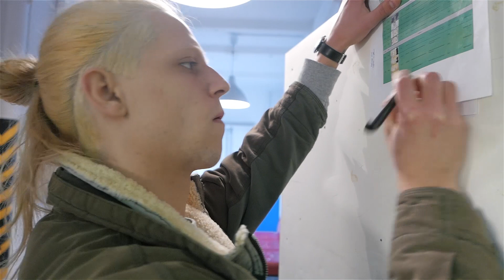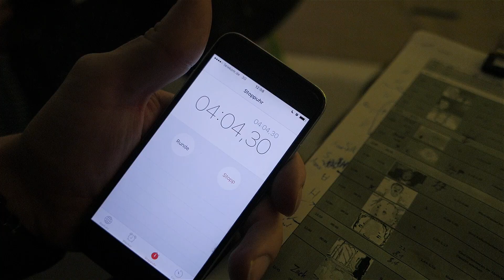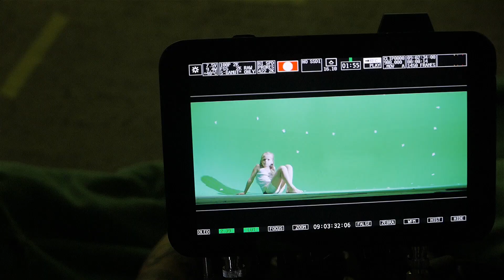Karl der Große. # Fewjar Dreht: Levitation. - Teil 5. (Making Of)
Der letzte Drehtag. Heute vor der Linse: Unser Karl der Große.

Folgt uns, wenn ihr könnt.

Unser Verein, 301+!

Fewjar sind zwei Musiker aus Berlin, die das Fähnchen für das Polygenre hochhalten (eine erweiterte Variante von Progressiver Musik). Regelmäßig gibt es neue Musik, Musikvideos, Making- Of- Teile, Behind -The- Scenes- Material und manchmal auch Albernheiten.